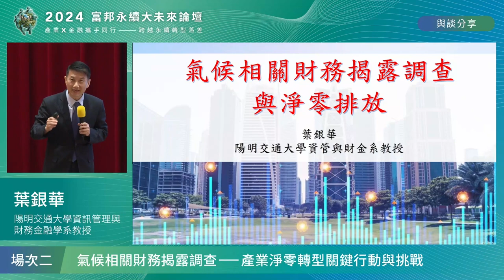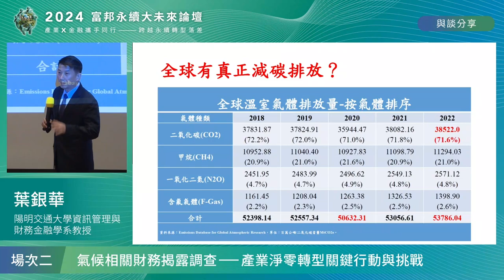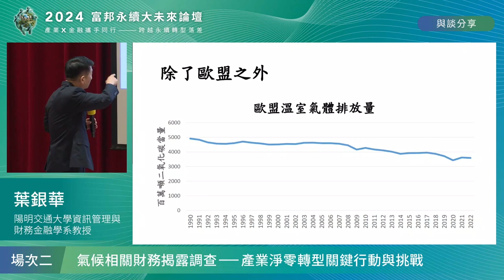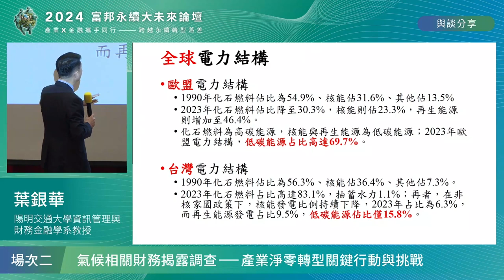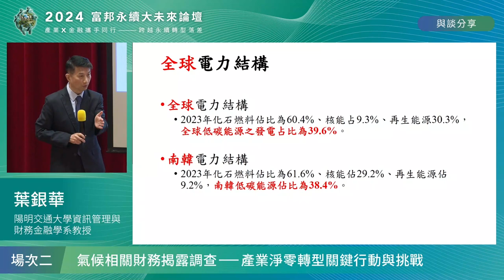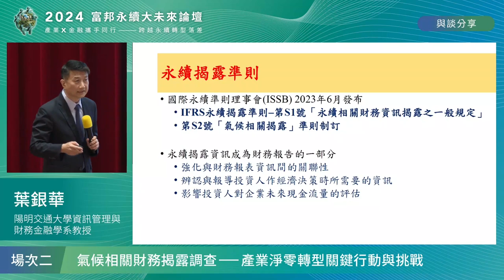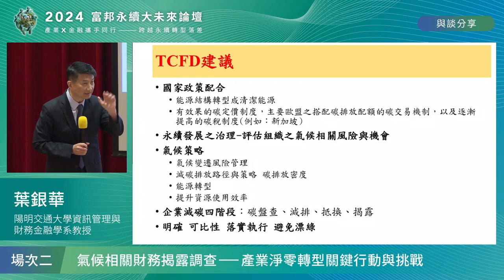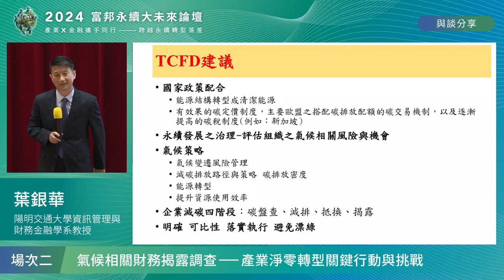2024富邦永續大未來論壇_場次二 葉銀華